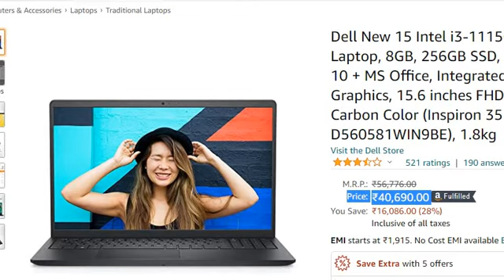Dell New 15 Intel i3-1115G4 Laptop, 8GB, 256GB SSD (Inspiron 3511, D560581WIN9BE) reviews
This video gives you a brief detail and review of Dell New 15 Intel i3-1115G4 Laptop, 8GB, 256GB SSD, Windows 10 + MS Office, Integrated Graphics, 15.6 inches FHD Display, Carbon Color (Inspiron 3511, D560581WIN9BE), 1.8kg.